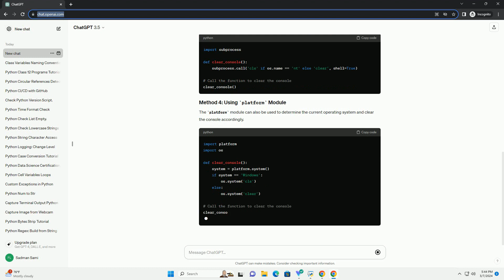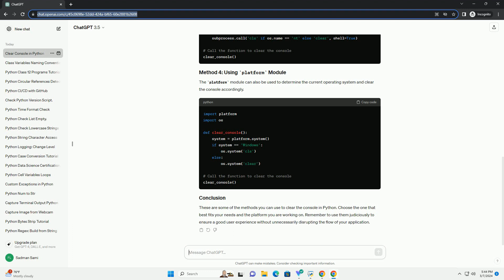python clear the console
sure! clearing the console in python can be done using various methods depending on the operating system. here's a tutorial explaining different ways to clear the console with code examples:
when working with command-line interfaces or consoles in python, sometimes you may want to clear the screen for a cleaner output or to give the user a better experience. python provides several methods to clear the console screen, depending on the operating system you are using.
the os module in python provides a method named system() which allows executing shell commands. you can use this method to clear the console screen.
this method works on both windows and unix-based systems.
for unix-based systems (linux, macos), you can use ansi escape codes to clear the console.
you can also use the subprocess module to clear the console screen.
the platform module can also be used to determine the current operating system and clear the console accordingly.
these are some of the methods you can use to clear the console in python. choose the one that best fits your needs and the platform you are working on. remember to use them judiciously to ensure a good user experience without unnecessarily disrupting the flow of your application.

python clear
python clear all variables
python clear console
python clear list
python clear screen
python clear terminal
python clear dictionary
python clear memory
python clear variable
python clear file
python console log
python console output
python console colors
python console input
python console online
python console commands
python console_scripts
python console application